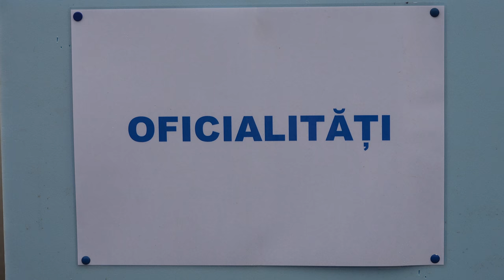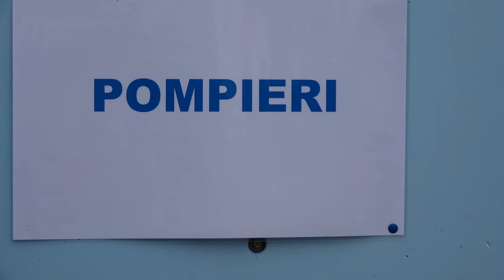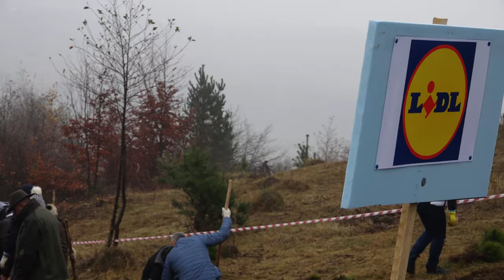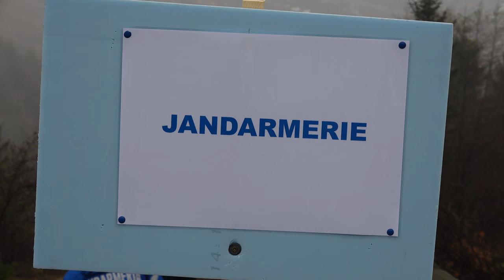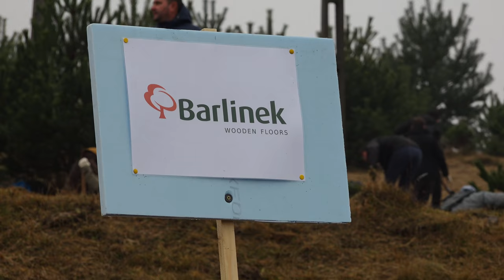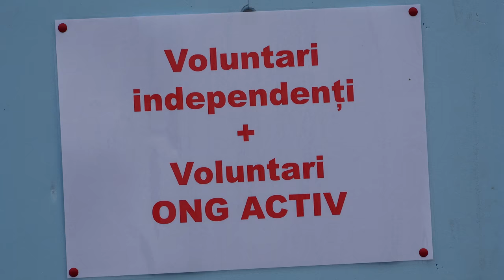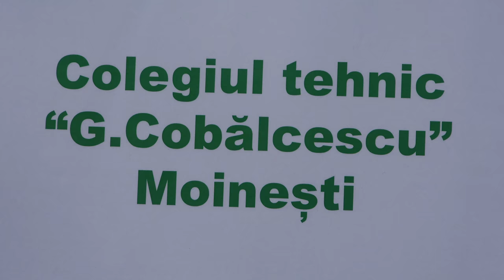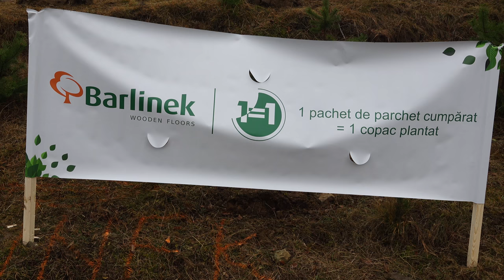LA MOINESTI Ampla actiune Plantam! Ingrijim! Impadurim! FILMARE EXCLUSIV TV UHD 4K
LA MOINEȘTI, județul Bacău, Amplă acțiune Plantăm! Îngrijim! Împădurim! FILMARE EXCLUSIV TV UHD 4K

Cu stimă,
echipa Exclusiv

Vizionare plăcută !